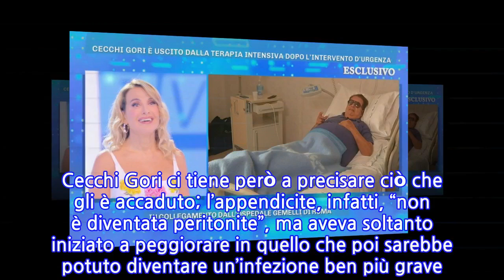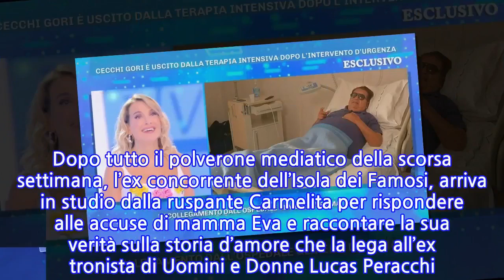“Ti ha salvato la vita”. Vittorio Cecchi Gori, cosa è successo in ospedale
Vittorio Cecchi Gori è vivo. E questa è già una notizia. La scorsa settimana ha rischiato davvero di perdere la vita per una sciocca infezione che, se presa in tempo, non avrebbe creato nessun problema. “Sto bene. Sono un rompiscatole, ma poi torno sempre”. Sono queste le parole con le quali Vittorio Cecchi Gori, in collegamento dal suo letto d’ospedale, svela a Domenica Live di essere fuori pericolo. “Mi è venuta un’appendice acuta – racconta Cecchi Gori – che l’appendicite ai tempi miei si prendeva da ragazzini. Io ragazzino sono – precisa l’ospite – mi viene da ridere, ma ho preso un’appendicite, che devo fare?”. Cecchi Gori ci tiene però a precisare ciò che gli è accaduto; l’appendicite, infatti, “non è diventata peritonite”, ma aveva soltanto iniziato a peggiorare in quello che poi sarebbe potuto diventare un’infezione ben più grave. A salvarlo, l’ospedale che da sempre si occupa di lui e al quale oggi Vittorio Cecchi Gori rivolge il suo ringraziamento: “Il Gemelli è il mio angelo custode”. Tuttavia, la conduttrice non può fare a meno di bacchettarlo: “Era due giorni che stavi malissimo e avevi deciso di curarti a casa […] ti hanno costretto ad andare in ospedale”. Durante la puntata Barbara D’Urso ha intervistato Massimo Lopez e Mercedesz Henger. Dopo tutto il polverone mediatico della scorsa settimana, l’ex concorrente dell’Isola dei Famosi, arriva in studio dalla ruspante Carmelita per rispondere alle accuse di mamma Eva e raccontare la sua verità sulla storia d’amore che la lega all’ex tronista di Uomini e Donne Lucas Peracchi. Proprio sulla questione, è intervenuta di recente la diretta interessata, svelando di avere chiuso ogni rapporto con la Henger, specie dopo le sue accuse. “Da quando ha chiamato i giornali, perché mi hanno detto che è stata lei a chiamarli, e a insistere che queste robe fossero pubblicate e da quando è andata a Domenica Live a fare queste dichiarazioni fortissime.   Sapevo dell’antipatia che aveva nei confronti di Lucas, ma una cosa del genere non me la sarei mai aspettata (…) Questa cosa è stata pensata da mesi. Lo posso supporre da determinate cose. Sono allibita, mi spiace tanto. Non preoccupatevi per me, io sto male solo per questa situazione ora e basta”. Ti potrebbe anche interessare: Mercedesz Henger, attacco di panico a ‘Domenica Live’. L’intervento di Barbara D’Urso